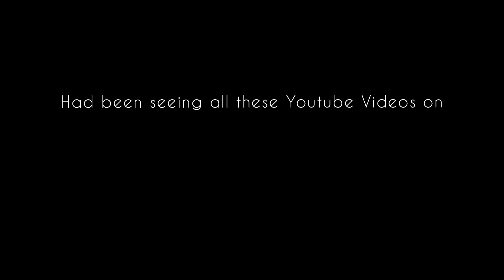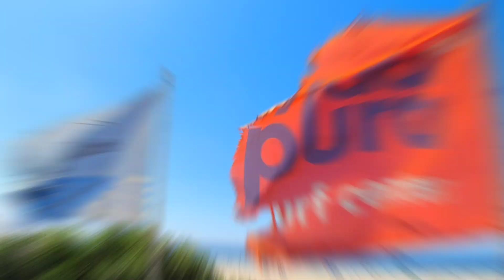Portugal beach Football | DJI OSMO ACTION Ultimate Stabilization Test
Just bought the DJI OSMO Action.
Tried out the Rocksteady mode, Shooting Football in Porto Beach, Portugal.
Just stunned, Mind blown by the stabilization of the first version of the device launched 4 years ago. Nail to Nail with GoPro Hero 9